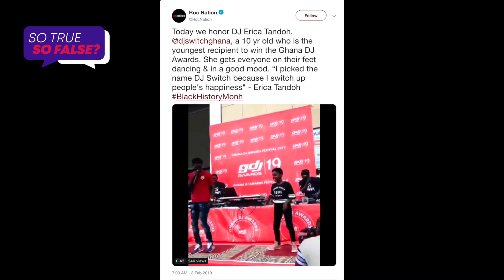DJ Switch Shines light on Kuami Eugene at Roc Nation | MuseonTV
Young Ghanaian singer DJ Switch has been recognized by Jay Z's Roc Nation and in that light Angela Hit maker Kuami Eugene also gets to share the same light.
You watching So true / So False

Programe schedule:
Tuesdays - The weekend Round Up of Events - Gist on all the big events that happened over the weekend.
Wednesdays - THE CHIC SHOW - An entertainment show with a music chart dedicated to women in the industry
Thursdays - Muse TOP 10 - Counting down the official Ghana top 10 videos in the country.
Thursday - Ow be Campus show - A dedicated show on what's happening on campus.
Fridays - This Week on Muse - A show exposing all the big stories and news that made waves during the week.